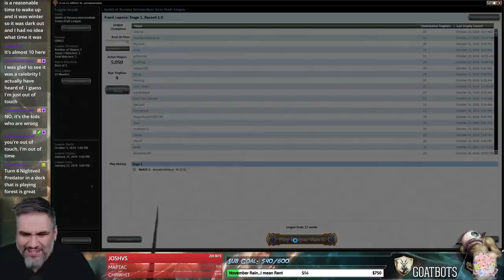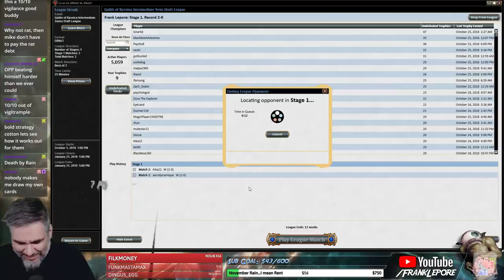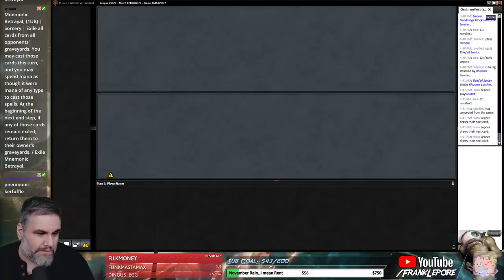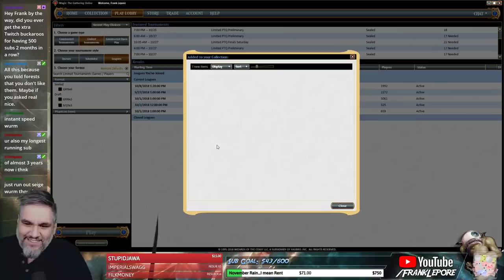(Magic Online) Guilds of Ravnica Draft #34 - 10/26/18